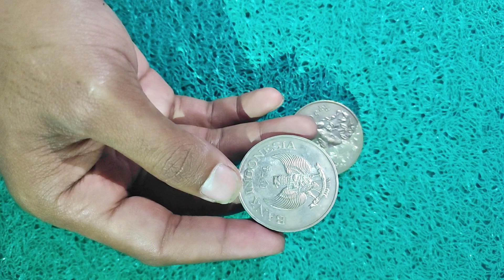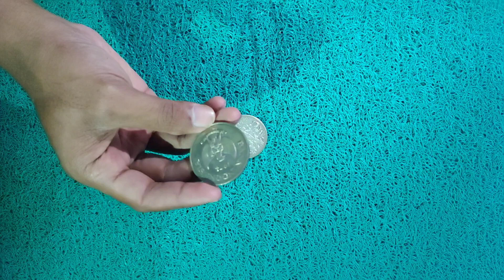Koin Ini sangat Dicari kolektor & Kolekdoll apakah kalian Punya koin ini??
Koin ini berbahan perak. Dicetak pada tahun 1974. Hanya ada 2 variasi  pecahan yaitu lima ribu bergambar otan dan pecahan 2000 bergambar macan. Keduanya berbahan perak